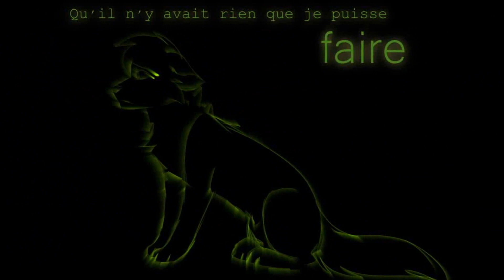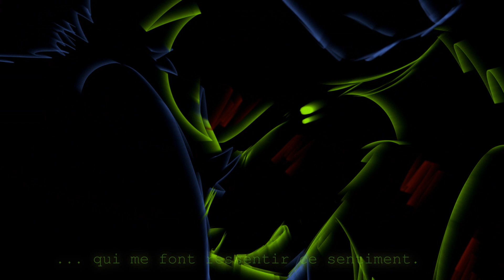Your darkness are my fears...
First of all, I'm sorry if you're not french but... I've not other versions.

Hello tout le monde ! Je ne poste pas cette vidéo sur mon compte principal, parce que j'ai que la version française. Vous allez sans doutes le remarquer, mais la qualité change d'un coup au milieu. C'est parce que j'ai été encore victime de ma maladresse. en enregistrant 1min20 de travail avec le meme nom que le fichier contenant les 45 premières secondes... donc ça a écraser ces dernieres en foutant un noir en plein milieu... heureusement ! j'avais posté ces 45sec sur youtube en non répertorier pour la montrer à mon acolythe ( MiaouMaelle) a qui j'avais promis de montrer en mode VIP la progression de ce PMV parce qu'elle m'a aidé au niveau de la traduction, parce que vous vous en rendez peut-être pas compte, mais ce lyrics est COUVERT d'expression anglaise, et qu'est-ce que ça a été casse-tête de les adapter en français ( stand to be a breath away n'est-ce pas Miaou ?). Ensuite on a eu SilverFeather qui m'a aidé à adapter le " It’s not follow or fade to black, and white" qui n'avait aucun sens jusqu'à qu'elle me fasse comprendre que c'était " suivre/imiter la fumée en s'effaçant dans le noir et blanc". Vous l'avez compris il y a des méthaphores partouuuuuuut ! Donc pour en revenir à la qualité, c'est parce que j'ai du télécharger ma propre video que j'avais moi-même posté sur youtube ( ça craint hein ?) Maintenant je me ferais plus avoir, je mettrais un nom différent à toutes mes progressions u___u
OUI DES LOUPS JE DESSINE DES LOUPS PAS DES CHATS blblblblblblbl...
Je sais pas si vous avez besoin d'un petit résumé du scènario, la vidéo est quand meme là... mais bon au cas où vous n'auriez pas compris :
La petite louve aux contours verts pommes a rencontré le grand loup aux contours bleu, ils s'entendaient très bien, jusqu'à ce que le grand loup aux contours bleu blessa la petite louve aux contours verts, sans que ce soit volontaire vous l'avez compris. La petite louve se soigna très vite mais le grand loup aux contours bleus s'en voulait terriblement. La petite louve aux contours verts essaya de lui expliquer que c'était pas  grave, qu'elle lui en voulait pas, mais le grand loup aux contours bleus s'écarta parce qu'il ne voulait plus lui faire de mal. Dans sa fuite, il se blessa à la patte arrière gauche et tomba sur le sol. La petite louve aux contours verts qui avait tout vu se précipita pour lui porter secours mais une vitre l'en empêcha. C'était la vitre qu'avait crée le  grand loup aux contours bleus pour l'empecher de l'approcher. Il se retourna puis parti en boitant, tandis que La petite louve aux contours verts resta à le regarder sans allez. Elle failli abandonner mais finalement pris le décision de briser cette vitre de verre, et elle y parvient, avec beaucoup d'egratinures quand meme. Elle poursuivit  le  grand loup aux contours bleus et le retrouva complètement abattu. Elle voulu lui faire reprendre raison, redevenir l'heureux loup qu'elle connaissait avant, alors elle lui mordis la patte :  pas de réaction. Finalement elle se mit contre son échine en fermant les yeux, pensant que c'était peine perdu. Et à la fin le  grand loup aux contours bleus  pose sa patte sur son épaule... il s'était réveillé :3
Hé,
Toi, la personne concernée...
Je culpabilise pas, dac ?!